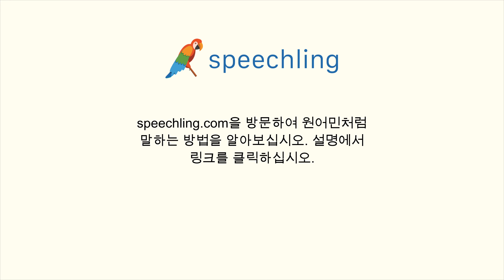한국어로 "경제" 말하는 법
남자 목소리 :
경제

여성 목소리 :
경제